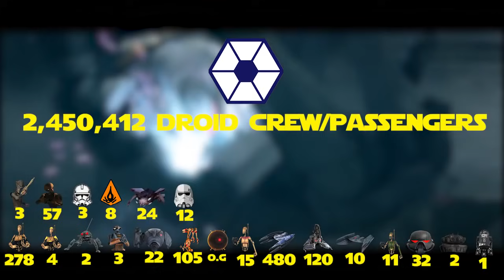The Bad Batch Kill Count 2021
Hey Guys its Head Hunter Here today In todays Video
Star Wars The Bad Batch Kill Count 2021
Kill Count 00:00
Summary 08:16
LeaderBoard 09:55

What About Echo Shutting down the droids?
Echo wasn't apart of the bad batch he was still 501st

Where's the rest of Crosshairs Kills?
he leaves the bad batch so he gets his own separate count